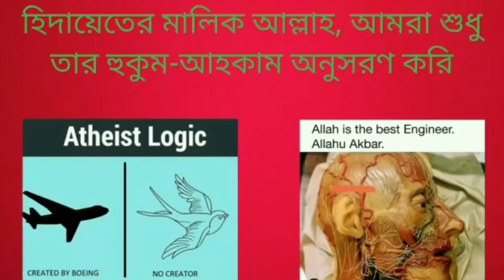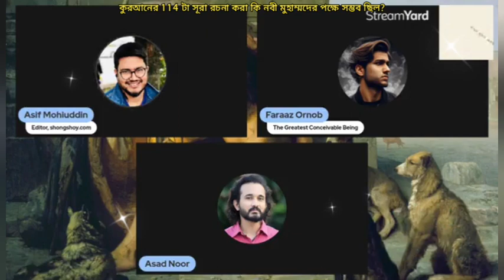কুরআনের 114 টা সূরা রচনা করা কি নবী মুহাম্মদের পক্ষে সম্ভব ছিল? 22/02/2024